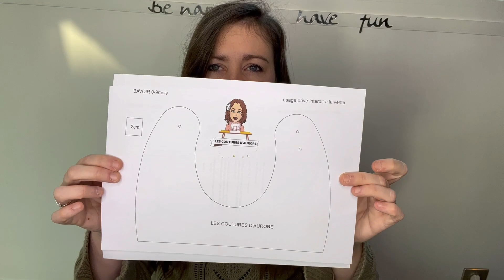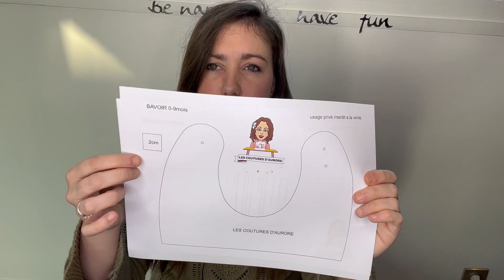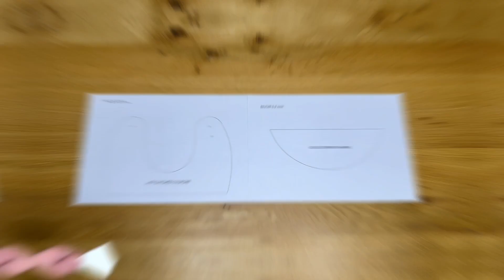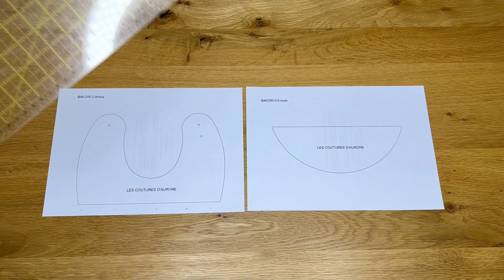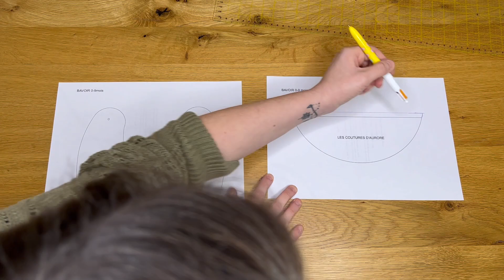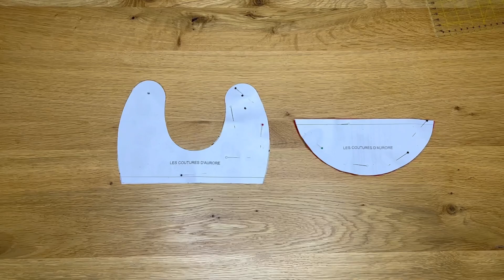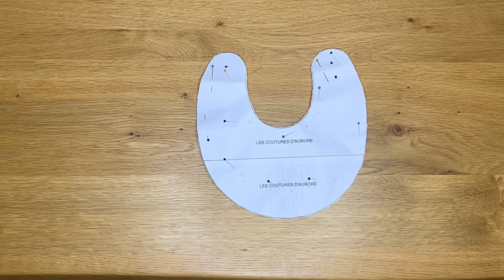TUTO COUTURE - coudre un bavoir bébé original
Coudre un bavoir
Les petits plus de ce TUTO COUTURE DIY -►
👍  Coudre un bavoir
👍 deux tailles deux finitions

Durant ce tuto vous allez :

👍 apprendre à créer un bavoir
👍 apprendre à faire une surpiqûre
👍 apprendre à coudre

Vous trouverez les liens plus bas pour acheter le matériel que j'utilise dans cette vidéo.

❤️ N'hésitez pas à me contacter via les COMMENTAIRES je prendrai le temps de vous répondre!

CHAPITRES -►

En cours …

MON MATERIEL -►

👍 Règle pour la couture
👍 Ciseaux de couture et fil
👍 Aide confection d'angle
👍 Pinces (clips) pour couture - 2 tailles différentes
👍 Epingles de couturière Multicolores-epingle à Tete Ronde
👍 12 feutres Frixion